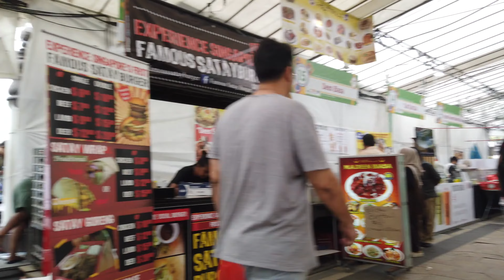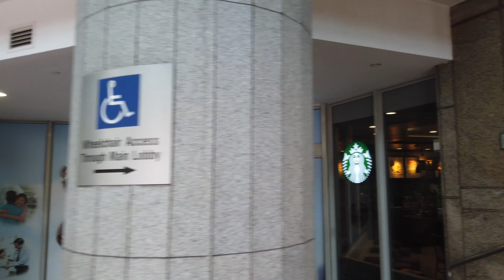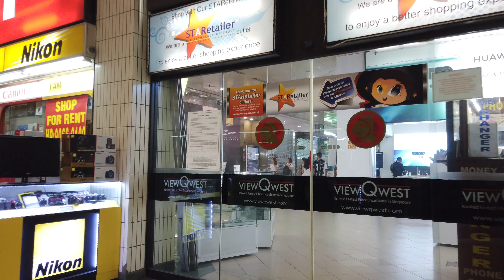Vlog Travel, Walking Tours Around Asia Thailand Malissia Vitname Indounisia# Travling Video Series.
4K Virtual Tour Effect Media, Is Virtual Travelling Channel For Reproduce Real Traveling Walk And Driving, Nature Hiking Tours From Around The World, To Immersive Virtual Traveling Tours Steaming In Higher Quality 4k Videos From Around The World.